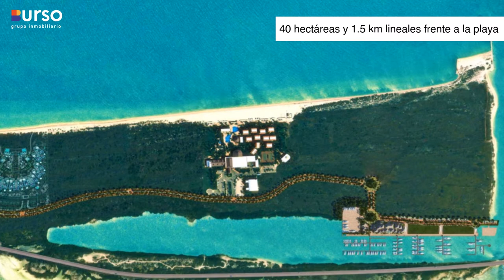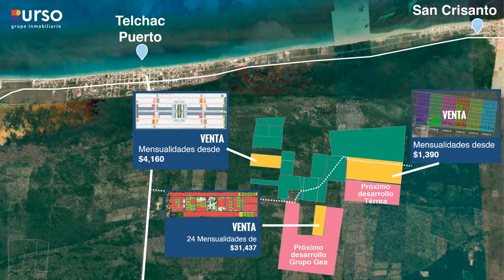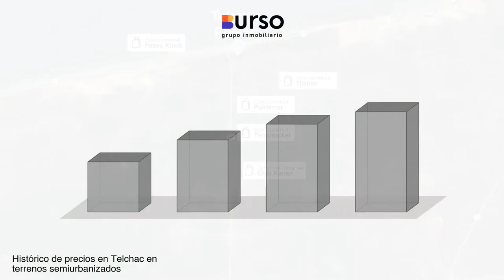Telchac, Yucatán. Proyección de crecimiento y opciones de inversión